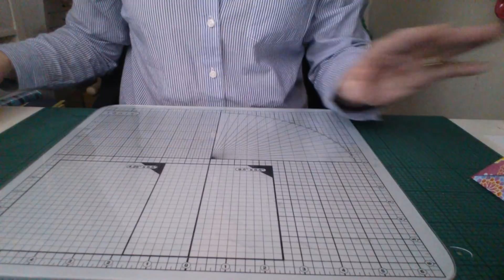ASMR???/No talking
Not great ASMR but you may enjoy. Cute little favour box for a gift or a treat 😊